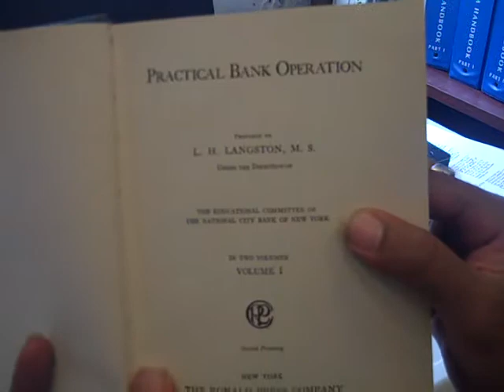V is for Victory!!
This is me with some very interesting marginalia, it's the best video so far hands down, please enjoy!!